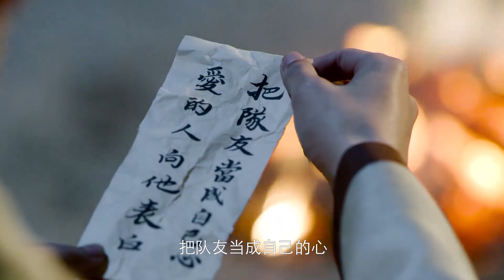灰姑娘玩游戏被惩罚，牵少年的手高调表白，小脸通红超可爱！【长安少年行 The Chang'An Youth】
💞剧名(Drama Name)：《长安少年行 The Chang'An Youth》